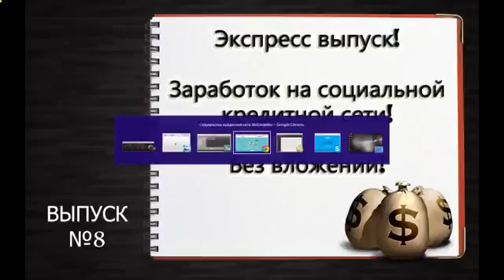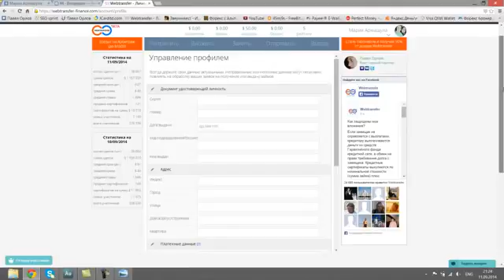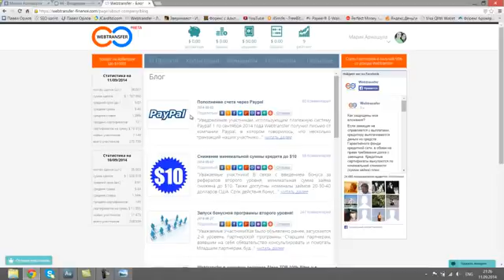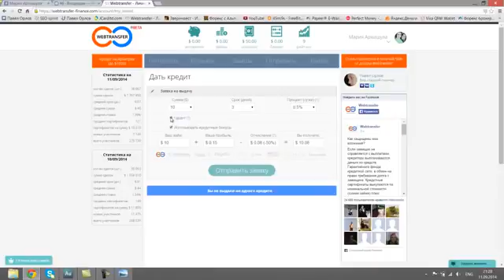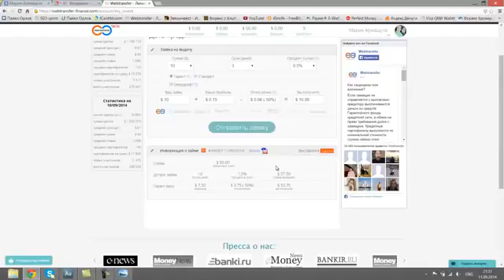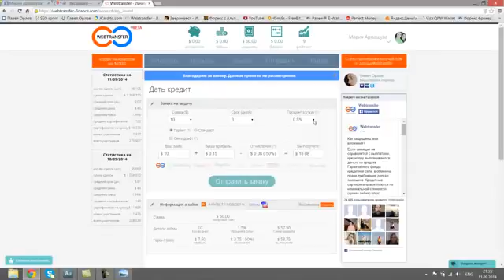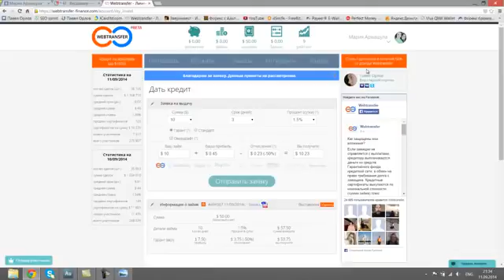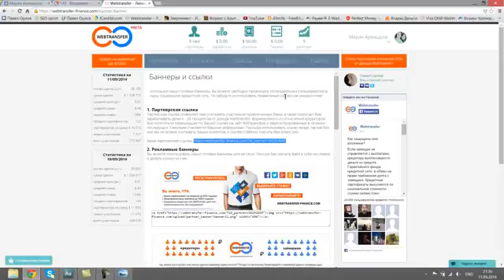Cfd Trading Explained [Торговля Cfd]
trading the financial markets секрет торговли фьючерсами CFD как заработать на рынке CFD trading strategies выбрать брокера CFD CFD trading seminars торговать на форекс trading strategies Обучение трейдингу how to trade CFDs CFD Share Trading торговля на бирже trading platforms financial trading прибыльная сделка Торговая система IG Markets CFDs торговля форекс фондовый рынок CFDs explained trading system фондовая биржа Meir Barak CFD Trading что такое CFD prop trading CFD Provider trading rules cfds trading trading tips wall street дейтрейдинг investments Торговля day trading брокер CFD investing Футпринт фьючерсы трейдинг фондовая обучение Tradenet equities Трейдинг трейдер Профиль вебинар семинар опционы trading Фьючерсы форекс Bank Герчик stocks course Saxo Объёмы рынок Рынка биржа prop CFDs